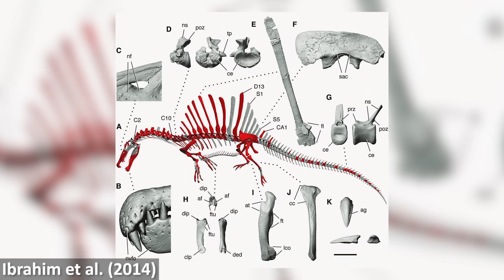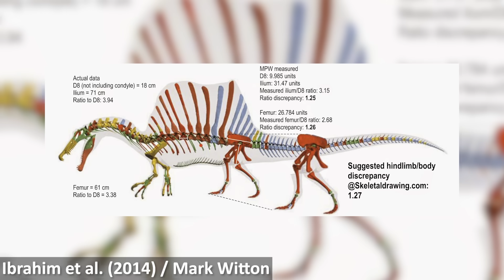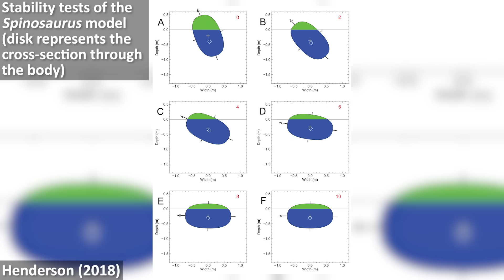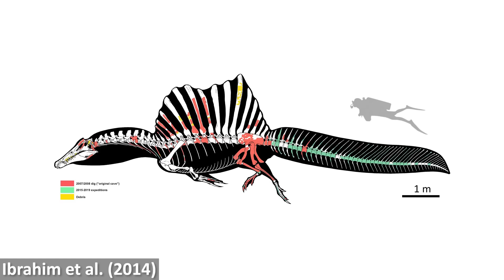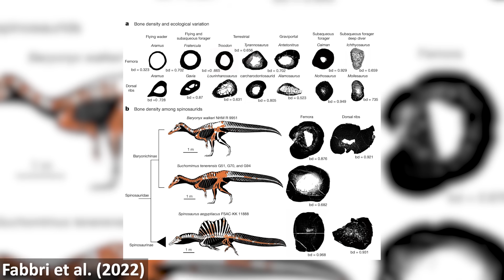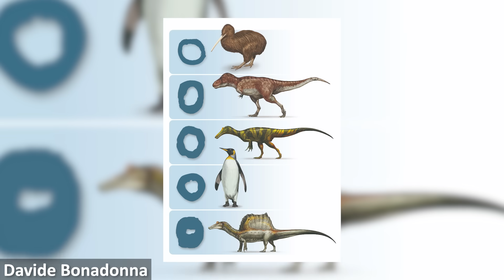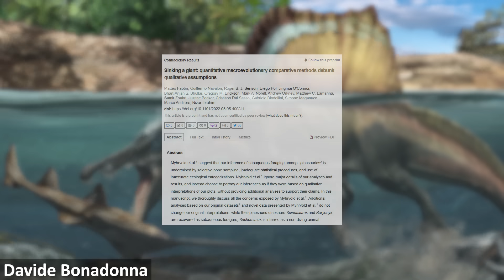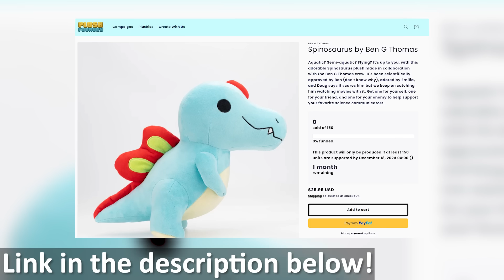Was Spinosaurus Really A Swimming Dinosaur?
Was Spinosaurus a swimming dinosaur? Or was it more of a wader, hunting from the shoreline? The Great Spinosaurus War rages on, so in this video we summarise some of the main arguments made in favour of both ideas!